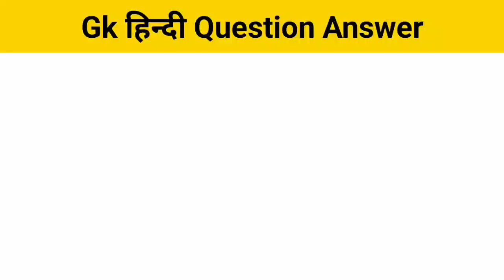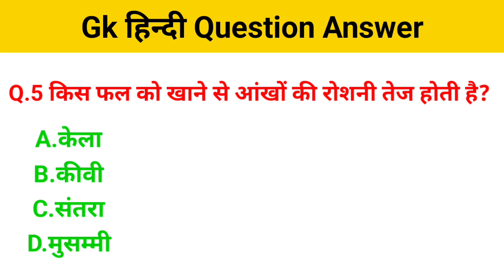Gk Hindi Question Answer, Hindi Quiz, Gk ideas, Gk most Important Question Answer, Gk Papular topics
Data ( Images, Music, Clip Art and Short Videos
etc.). So I Give the credit of Respected Owners and
thank you so much for providing the data. If you feel
action.
: Note
All the image/ pictures Shown, in the video
Belongs to be respected owners and not me.. I am the
note the owner off any